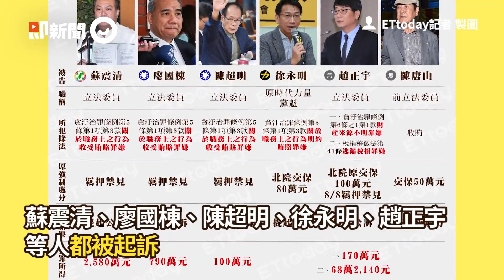首例！北院凌晨函詢速件抵立院 審判長霸氣押3貪委...立院續押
函詢速件抵立院！審判長霸氣押3貪委　律師傻眼：有想清楚？
首例！蘇震清、陳超明、廖國棟遭續押　北院凌晨速件函詢立院
北院續押3立委！游錫堃召集朝野協商：今天一定會有結果
立法院收到3立委「羈押函文」　游錫堃將召集朝野協商
立法院朝野一致同意　北院裁定續押3涉貪立委
國會集體收賄！立委蘇震清有串證逃亡之虞　凌晨裁定續押
羈押禁見50天！國民黨立委陳超明涉賄600萬　法院裁定續押
叫官員給SOGO股東罵…陳超明自封「仁慈立委」！檢：活在平行時空
立委廖國棟涉賄790萬！法院凌晨裁定續押
突然當庭認罪！白手套郭克銘100萬交保、限制住居
●趙正宇無串證逃亡之虞　台北地院裁定無保飭回
涉收2580萬弊案登榜首　蘇震清求交保：我聯考英文0分不會逃